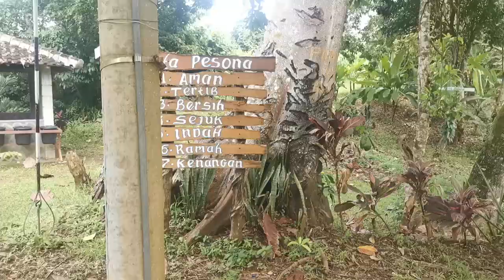Pantai Malang Pantai Sendiki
Jalan Jalan ke Pantai malang Pantai Sendiki
tiket masuk 10rb parkir 15rb

Semoga bermanfaat..
terimakasih 🥰🥰